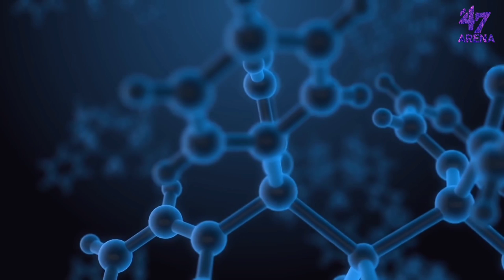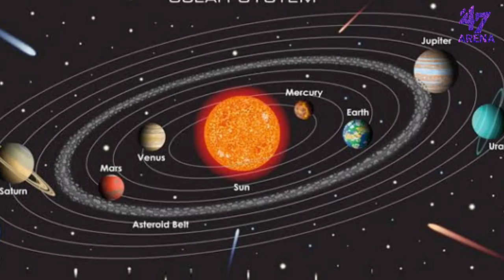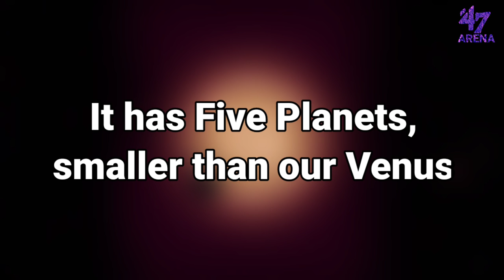അന്യഗ്രഹ ജീവികൾ എവിടെയാണ്?|Where are Aliens?|Aliens in Universe|47ARENA|Malayalam Science Video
അന്യഗ്രഹ ജീവികൾ പ്രപഞ്ചത്തിലുണ്ടോ? ഉണ്ടെങ്കിൽ, അവരെല്ലാം എവിടെയാണ്?
അന്യഗ്രഹ ജീവികളുടെ സത്യാവസ്ഥ!
Where are Aliens? Do they exist?
Did NASA discovered Aliens?
How far can two Advanced Civilization can exist?
Alien Malayalam Video
Malayalam Alien Video
Science about Aliens